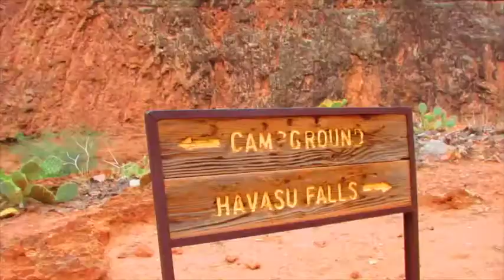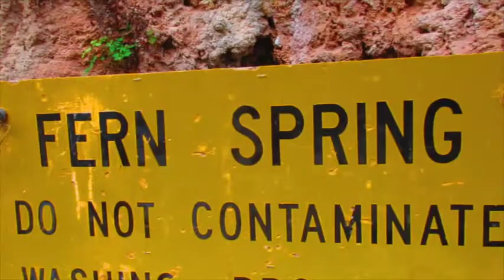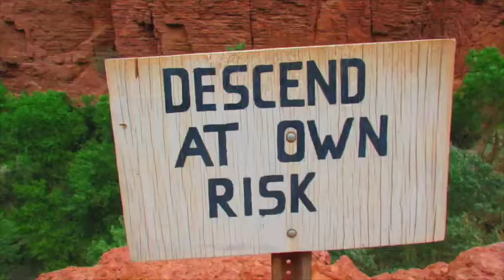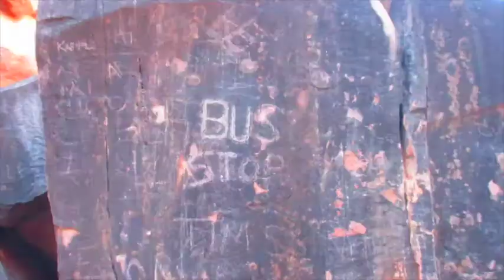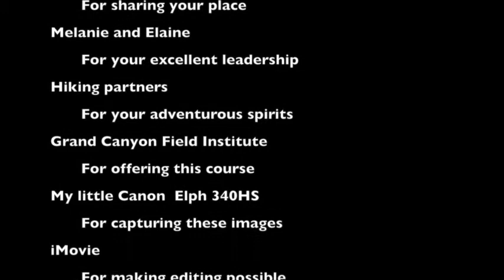Havasu Canyon trip with Grand Canyon Field Institute guides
Many thanks to the Havasupai Tribe for opening their home place, Havasu Canyon, to so many. Thanks also to the Grand Canyon Field Institute for offering this trip and providing such fabulous guides (Melanie and Elaine!).